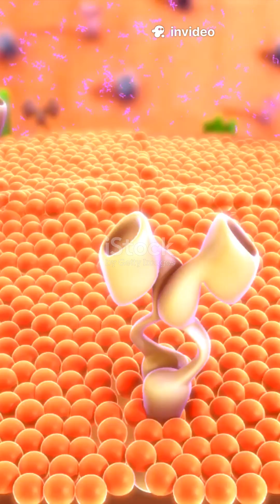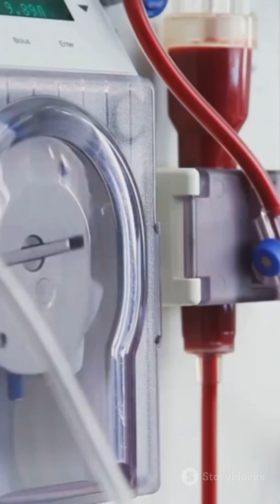How Insulin Works: The Body’s Sugar Manager Explained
Every time we eat, our body begins an incredible process — turning food into energy. But at the heart of this process is a small but powerful hormone called **insulin**. Produced by the **pancreas**, specifically by the **beta cells** in the islets of Langerhans, insulin plays a critical role in keeping us alive and healthy.

When we consume carbohydrates — like bread, rice, or fruit — our digestive system breaks them down into **glucose**, a form of sugar that enters our bloodstream. This causes our **blood sugar levels** to rise. In response, the pancreas releases insulin into the blood. Insulin’s main job is to help glucose enter our **body's cells**, such as those in muscles, fat, and the liver, where it can be used for **energy**. Think of insulin as a **key** — it unlocks the doors to our cells so that glucose can enter and fuel our body.

Insulin performs several important functions beyond just lowering blood sugar. First, it keeps blood sugar levels **stable** by signaling the liver and muscles to **store excess glucose** as **glycogen**. This stored energy can be used later when the body needs it. Insulin also plays a role in the **storage of fat** and the **metabolism of protein**, helping the body build and repair tissues.

But what happens when this system doesn’t work properly? When the body doesn’t produce enough insulin, or doesn’t use it effectively, **diabetes** develops. In **Type 1 diabetes**, the immune system destroys the insulin-producing cells in the pancreas, meaning the body produces **no insulin at all**. In **Type 2 diabetes**, the body becomes **insulin-resistant** — insulin is present, but the cells don’t respond to it effectively. Over time, this leads to elevated blood sugar levels and serious complications such as nerve damage, kidney problems, and heart disease.

For people with diabetes, managing insulin — either through injections or medications — is essential. But insulin alone isn’t enough. A healthy lifestyle, regular exercise, and balanced meals are key to keeping blood sugar under control and preventing long-term health issues.

In short, **insulin is not just a hormone — it's the body’s life manager** for sugar, energy, and metabolism. Understanding how insulin works helps us appreciate the importance of our daily choices and the incredible systems within us.

Because understanding our bodies is the first step to taking better care of them.

Would you like this formatted as a blog post or for a voice-over script with emphasis and pacing notes?